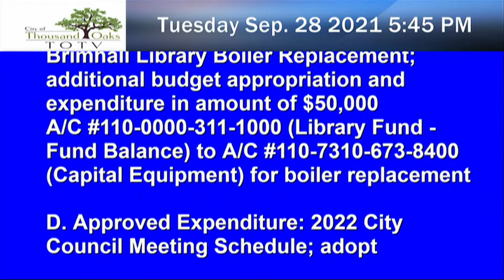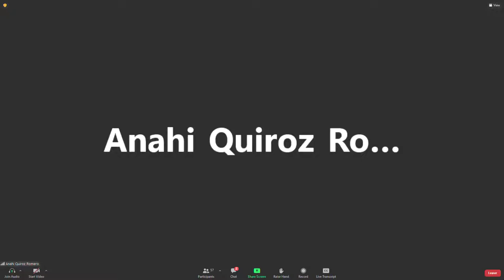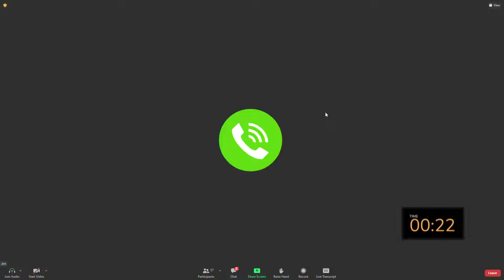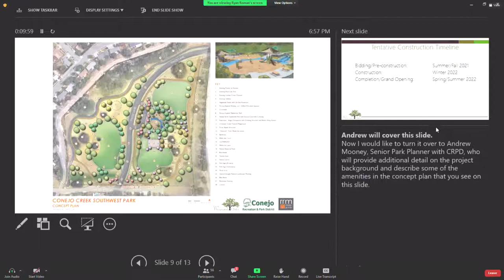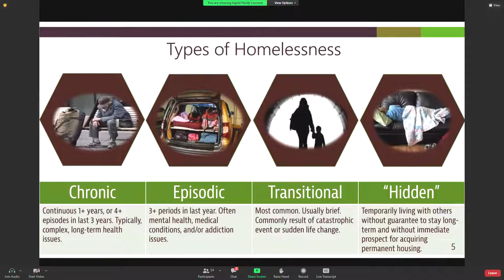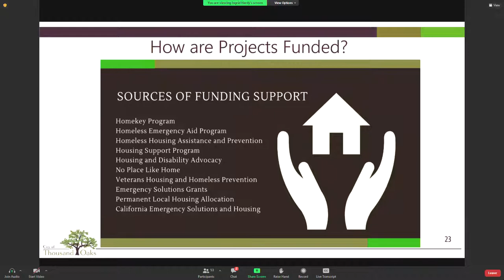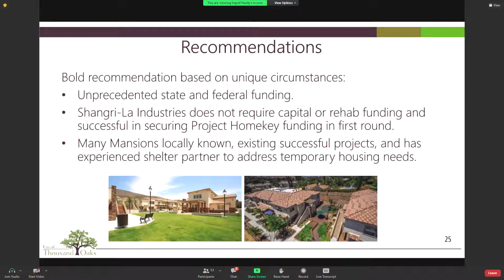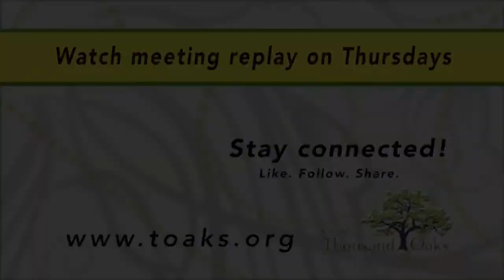Thousand Oaks City Council - 9/28/21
Thousand Oaks City Council - September 28, 2021